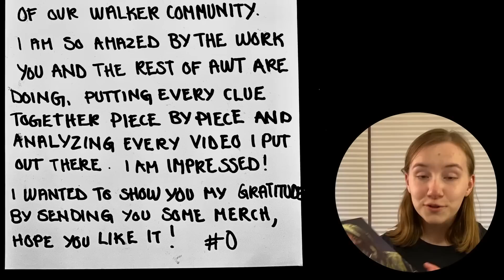Unboxing my gift from Alan Walker! + Merch Review (Fake a Smile collection)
Thank you so much again to Alan and his team for the wonderful gift!

Timestamps:
0:00 Unboxing & Reaction
3:27 Clothing Review
7:03 Sustainability
8:23 Sticker Review